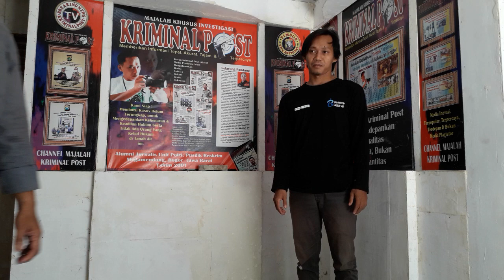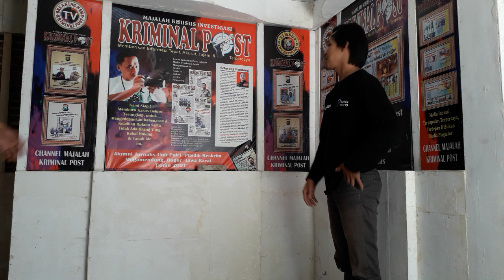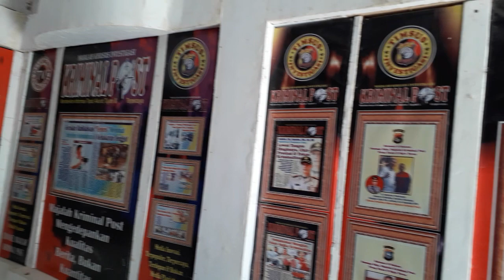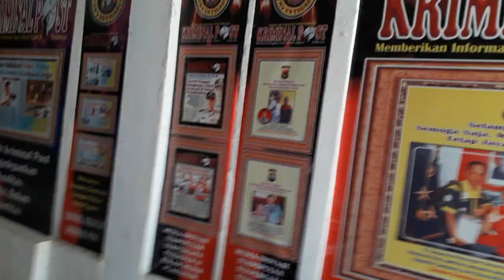Mengunjungi Kantor Media Kriminal Post Sekaligus Acc Kerja Sama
vlog Mengunjungi Bakal Kantor Media Kriminal Post Kebumen